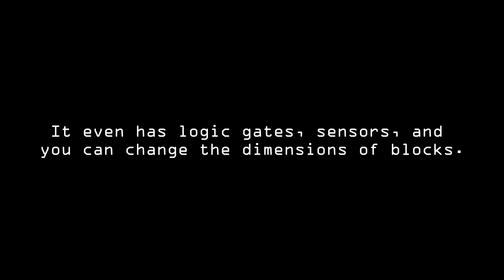Playing Plane Crazy 2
The dev is also really active in his discord server so you can actually communicate and know whats going on with the state of the game instead of plane crazy where you have no clue when anythings coming out, if anything at all. Plus this game is also getting regularly updated.